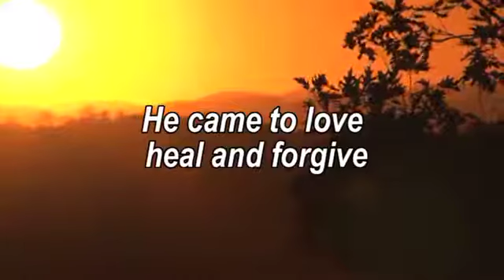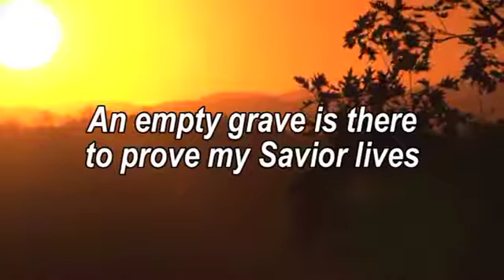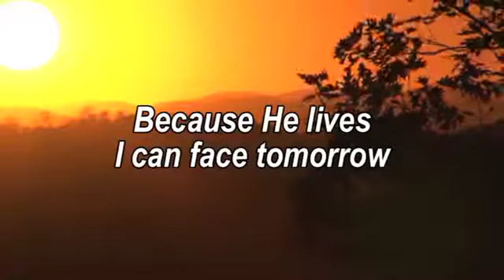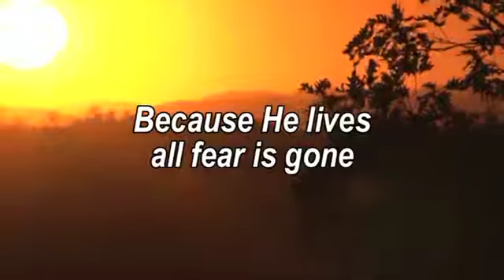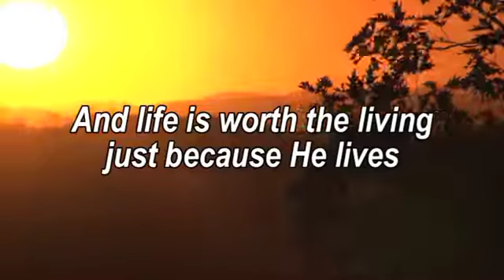LiVe ThE Best YoU cAn ToDay...FoR TomoRroW is NevEr PromiSed..😍💓💕